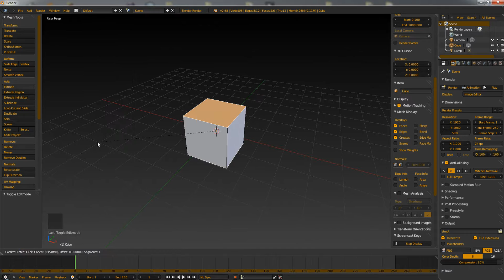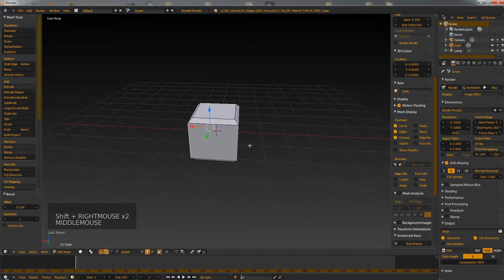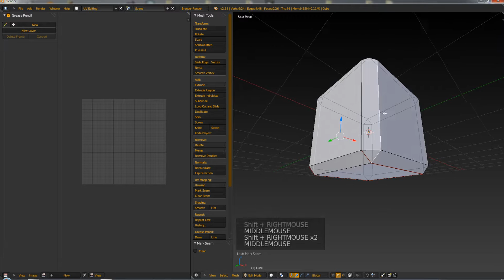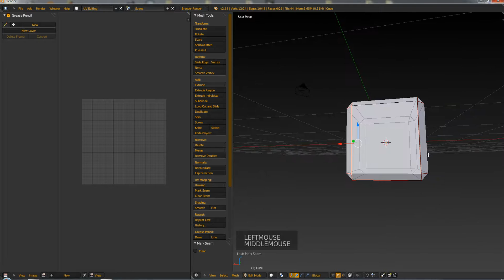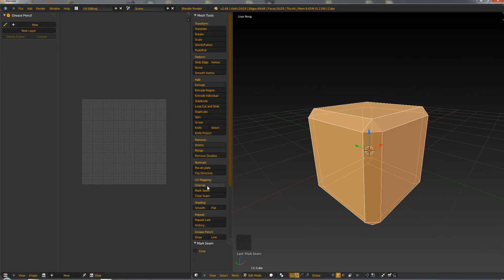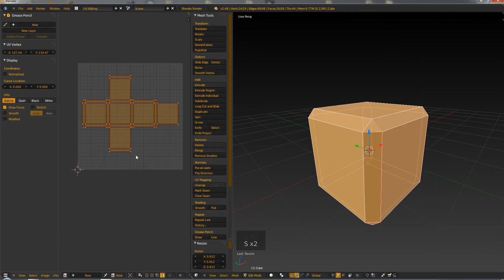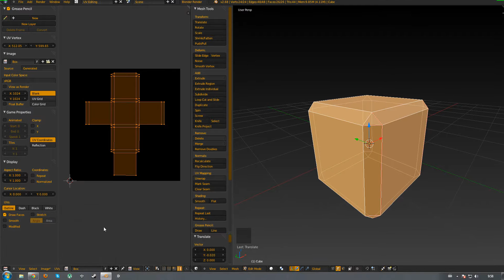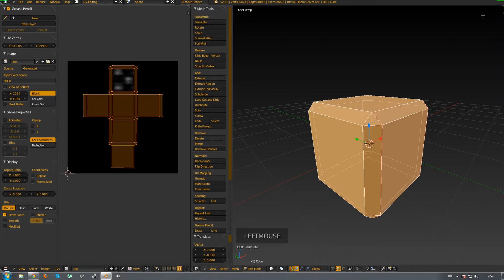[1/2] Blender Tutorial Box - Modeling / Exporting UV map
This video shows basic modeling steps, basic UV map creation and exporting to PNG image format. In part 2, import and apply new 2D texture to model. (Blender 2.68)

If you looking for Blender dark skin like i have, then:
2. Follow instructions
3. Enjoy it ;)